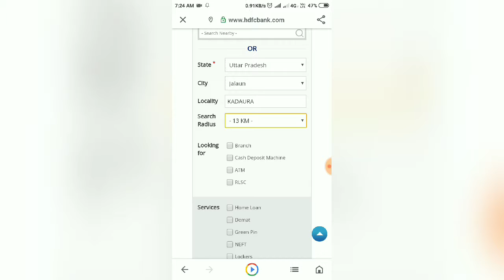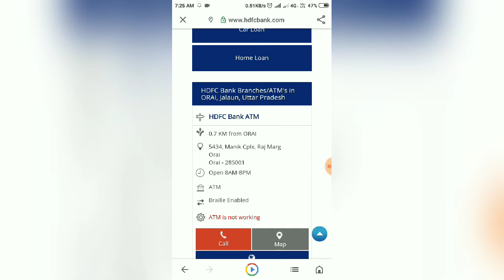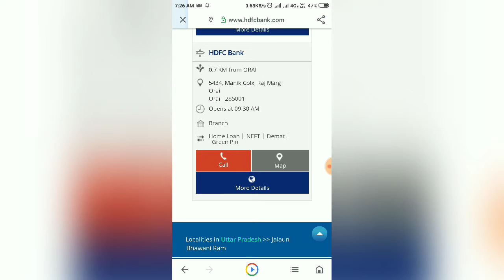hdfc बैंक का एटीएम मोबाइल से कैसे पता करें ? How to Withdrawal money from HDFC ATM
Ummid karta hu ye video aapke liye helpful hogi..

About questions.

Mobilenumberregisterinhdfcbank, Hdfc bank me mobile number kese register kare, How to register mobile number for miss call banking
How To Bank Account Holder Ka Name, Kisi bank Account Holder Ka Name Kaise Jane, Bank Account Ke Malik Ka Name Kaise Jane, How To Bank Account Malik Ka Name, Bank Account Name Kaise ,
atm se paisa kaise nikale, kya atm safe hai, cash withdrawl, how to use atm, how to use atm machine, HOW TO WITHDRAWL CASH FROM ATM hindi, Talent india,
How to Withdrawal money from HDFC ATM, How to Withdrawal money from HDFC Bank ATM, Withdrawal money from HDFC ATM, How to Withdrawal cash from ATM,